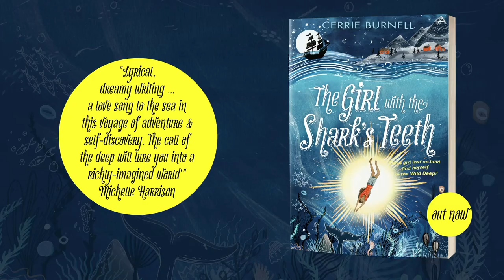The Girl with the Shark's Teeth by Cerrie Burnell - Book Trailer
Minnow is different from the other girls in her town and there's plenty to set her apart: the blossom of pale scars which lie beneath Minnow's delicate ears, the fact that she has an affinity with the water which leaves people speechless, and that once - she is sure - in deep, deep water, her body began to glow like a sunken star.